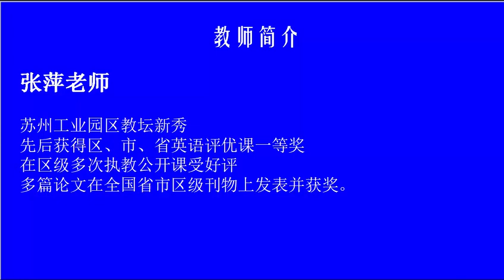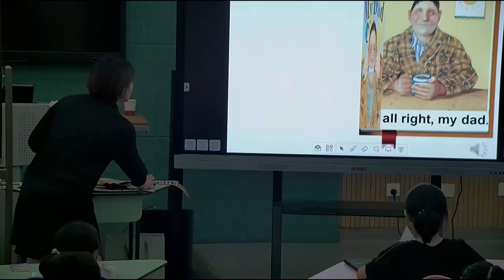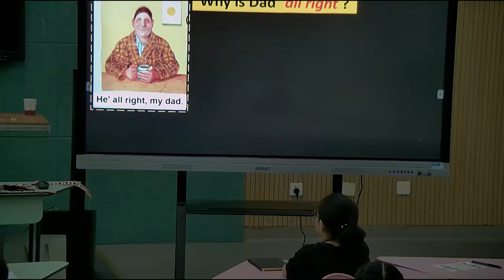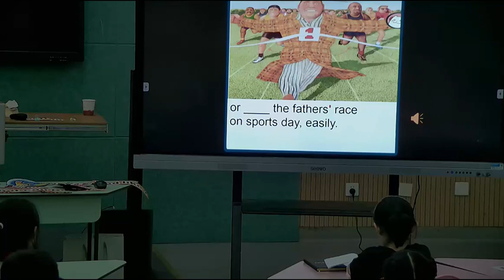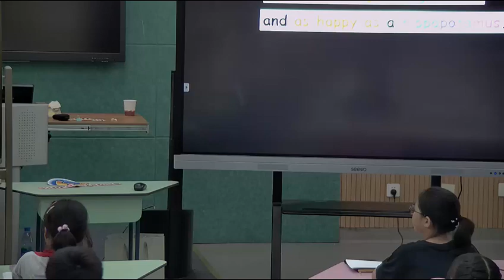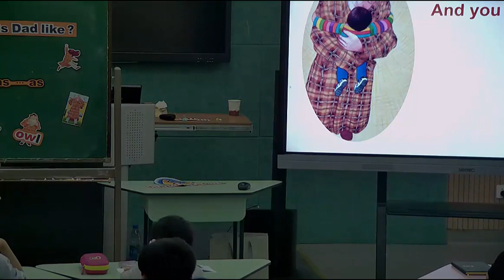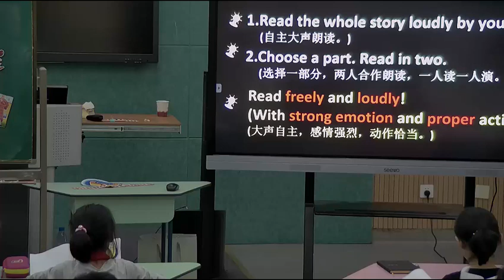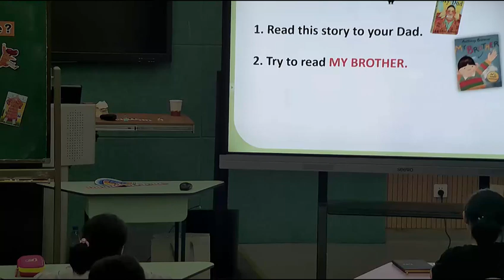小学英语《My Dad》